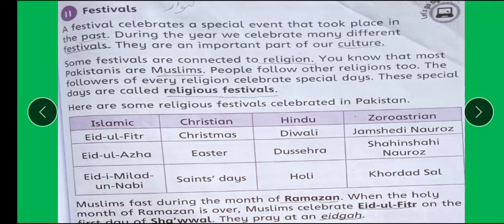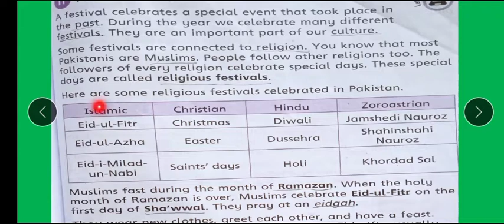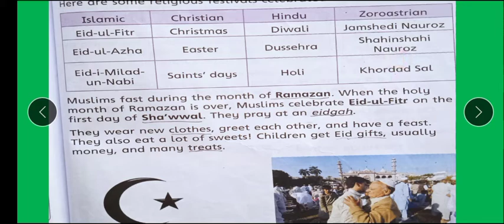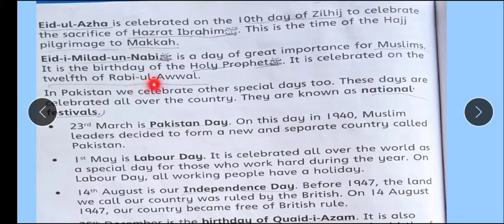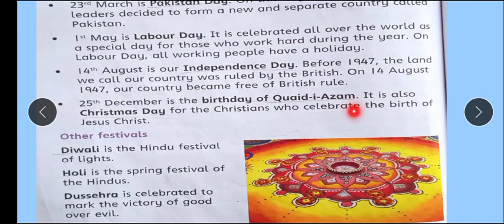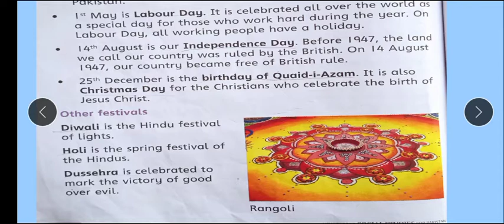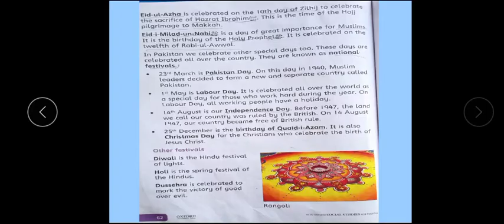Class 3 S st lect 8